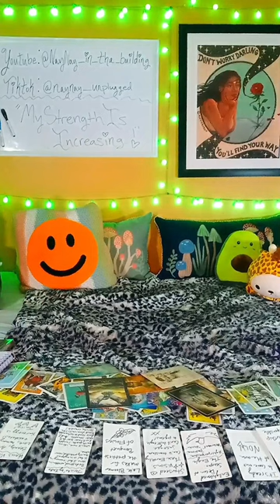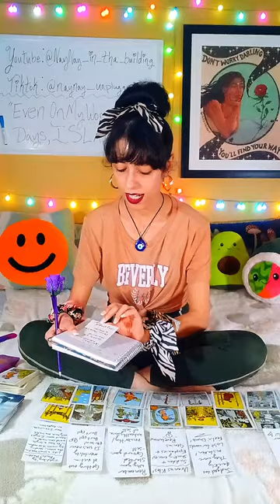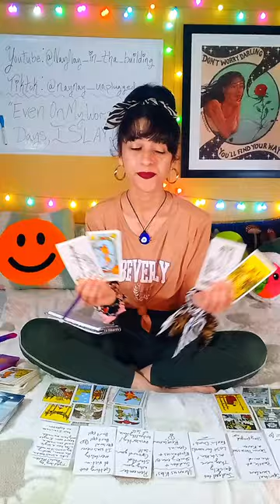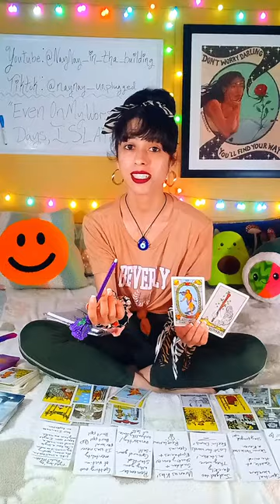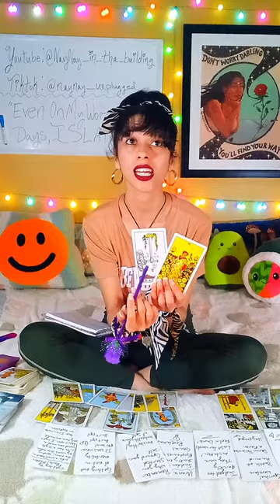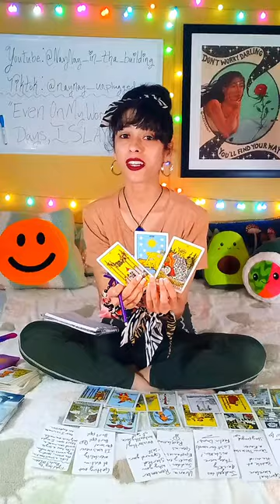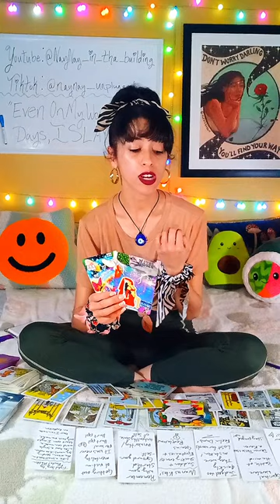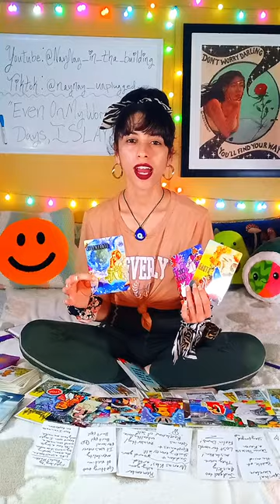PPL ARE BLOWN AWAY BY YOU RIGHT NOW! 😱😍 THEY'RE SAYING UR ON ANOTHER LEVEL! 💯💅🌟🪷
Western Chart:
🌞 in ♏️
🌙 in ♑️
⬆️ in ♐️

Vedic Chart:
🌞 in ♎️
🌙 in ♑️
⬆️ in ♏️

Personality Type: INFJ 💗